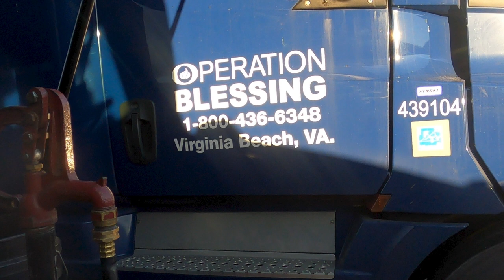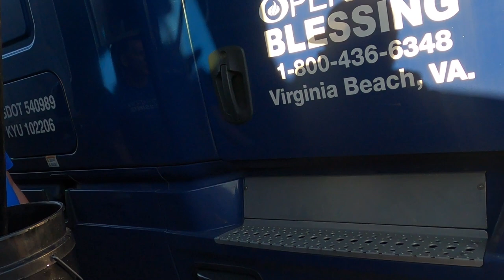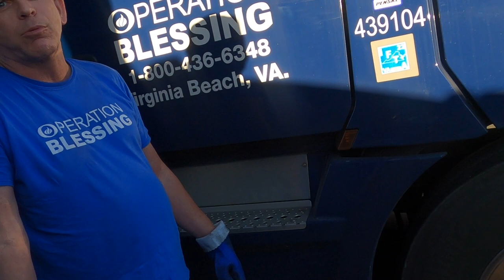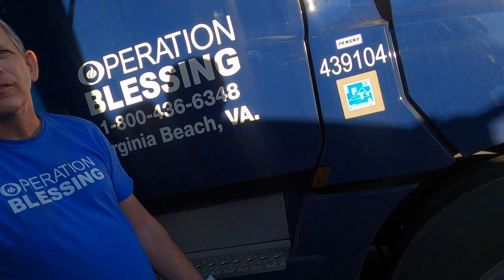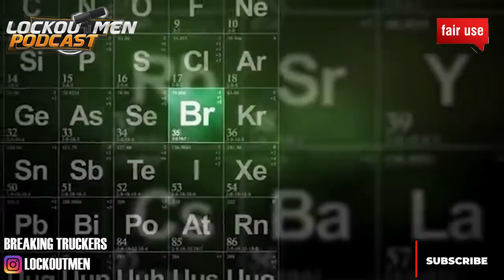Operation Blessing MTC 2022 | Breaking Truckers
Operation Blessing (OB) is dedicated to demonstrating God’s love by alleviating human suffering in the United States and around the world. OBI is seeking a Regional Truck Driver to work with Hunger Strike Force to transport product to and from assigned pick-up and delivery locations.  This position will ensure safe operation of assigned OB tractor and trailer in compliance with Department of Transportation’s Federal Motor Carriers Safety Regulations (FMCSR).

The successful candidate will have the following qualifications:

Must have Commercial Drivers License (CDL), Class “A”
DOT Certification required
300,000+ miles previous driving experience
No DMV chargeable offenses for immediate 3-year period prior to employment
Must pass DOT drug and alcohol test prior to employment
Working knowledge of DOT 11, 14, and 70-hour drive/work rule
Working knowledge of trailer product placement in accordance with Federal Bridge laws
Knowledge of DOT Federal Motor Carriers Safety Regulations
Skill in hooking and unhooking tractor-trailer combination units
Ability to plan and execute travel-time in a safe, legal and DOT compliant manner
Ability to perform DOT compliant vehicle inspections
Ability to travel 5+ days/nights per week
Ability to handle stress, and meet deadlines and time demands
Ability to communicate to donors, ministries and dispatch in a positive manner
Ability to sit for long periods of time; ability to stand, walk and lift 25+ pounds